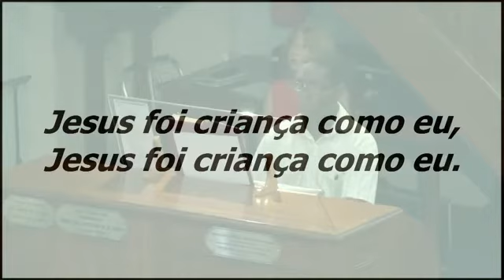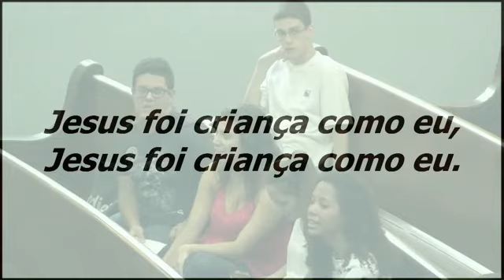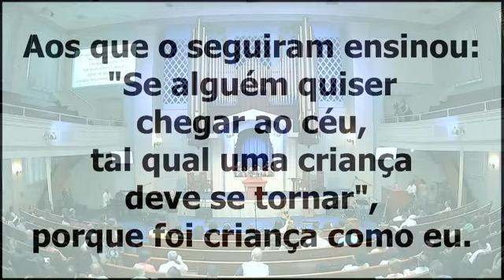Jesus Foi Criança como Eu